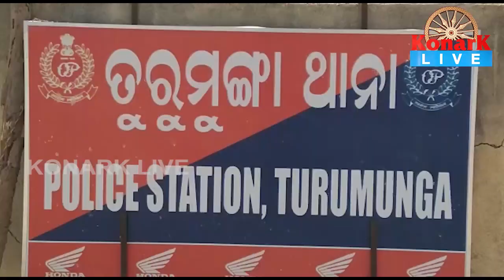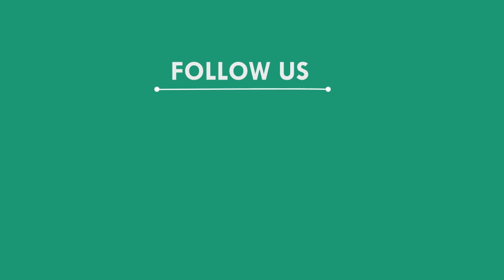ପୋଖରୀରେ ବୁଡ଼ିଯାଇ ଯୁବକଙ୍କ ମୃତ୍ୟୁ, କେନ୍ଦୁଝର || KEONJHAR NEWS